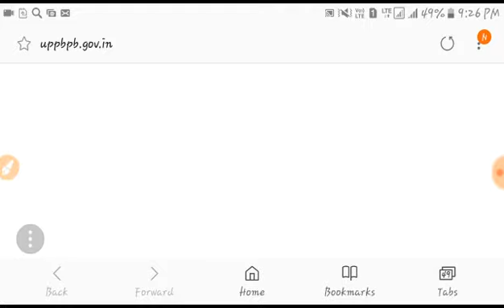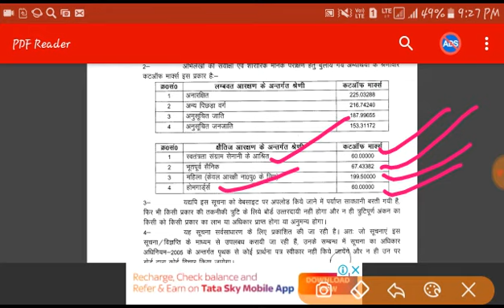BREAKING NEWS I |I UP POLICE CONSTABLE 41520 I भर्ती रिजल्ट घोषित LATEST UPDATE